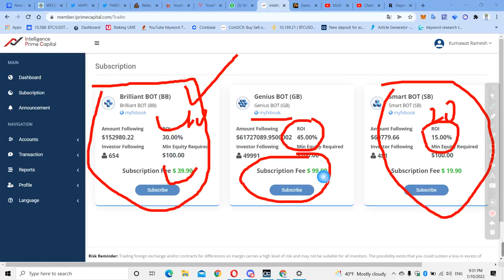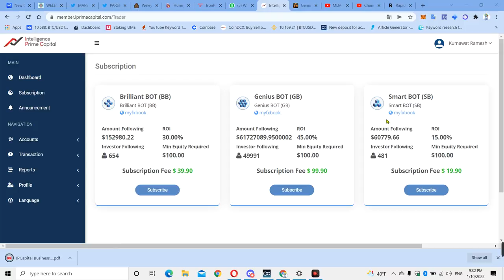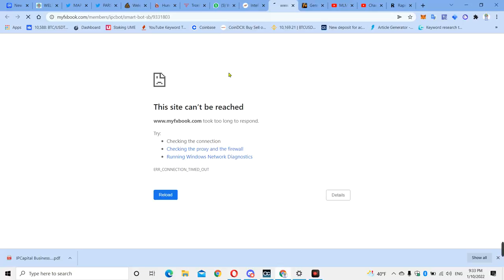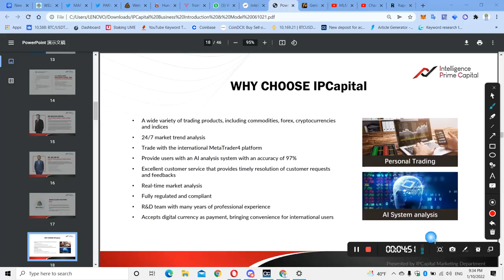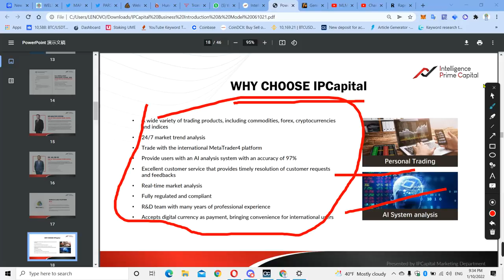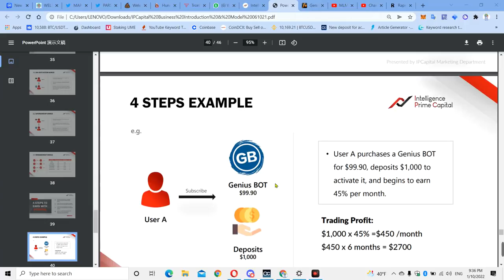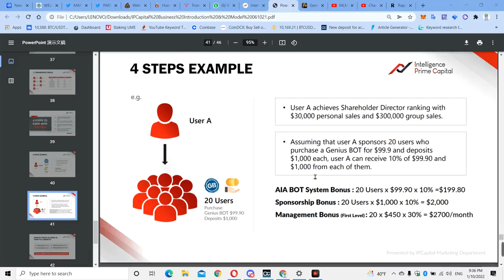intelligence prime capital bot SCAM 🔴 Forex Bot 100$ से कमाओ